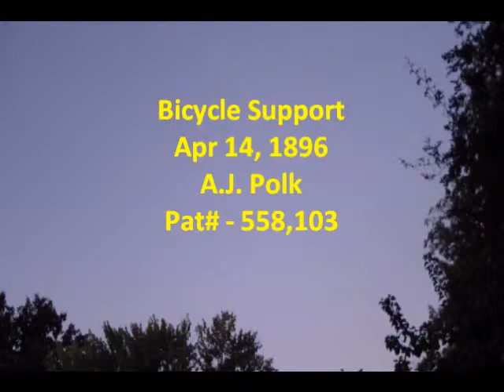Part 2 of Series, Black Inventors and Their Inventions wmv